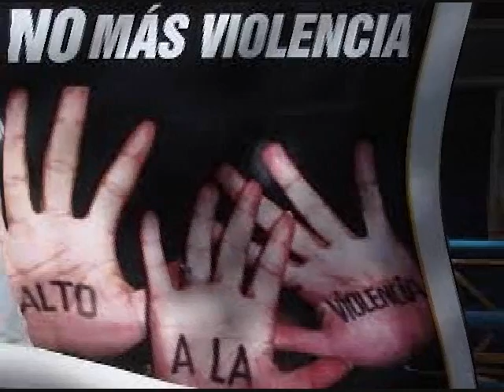Actividades Semanales CTTAP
Alumnos de la Escuela Preparatoria 4 aprendieron a editar un vídeo.